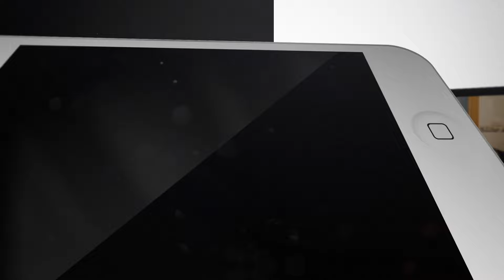Une meilleure balade pour votre chien FACILEMENT ! (3 min chrono)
⏱ 3 min chrono pour vous donner quelques conseils pour rendre vos balades plus stimulantes et moins ennuyeuse pour votre chien !
C'est facile, ça va vite, et ça rend la vie un peu plus cool ! 😁